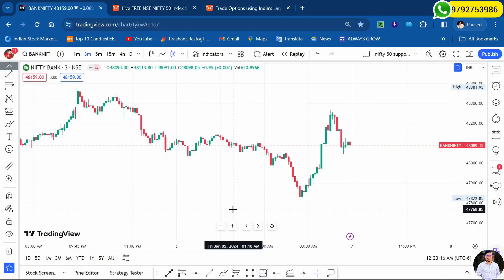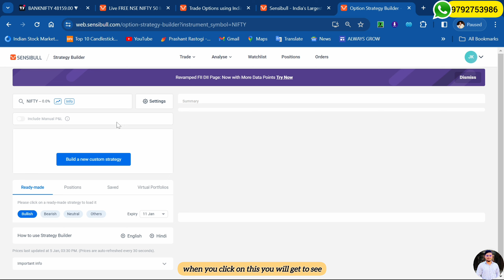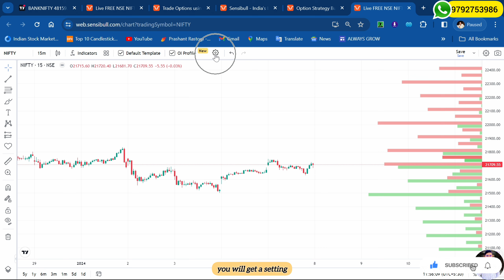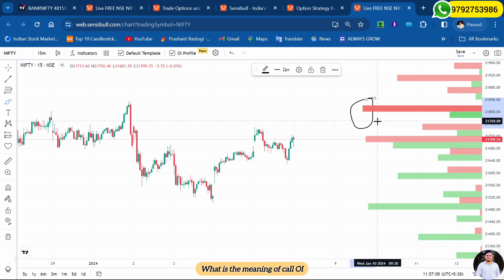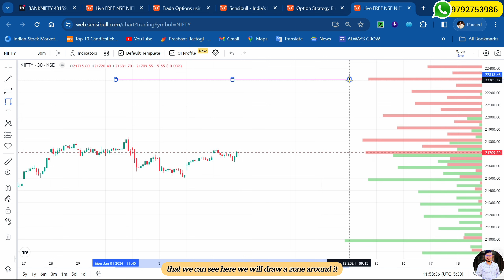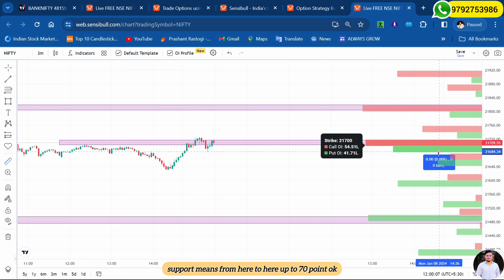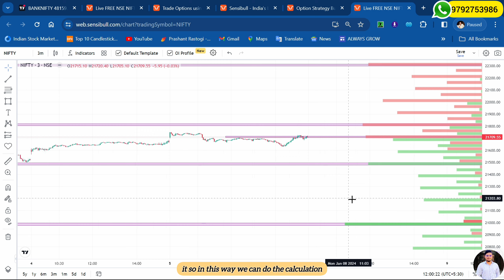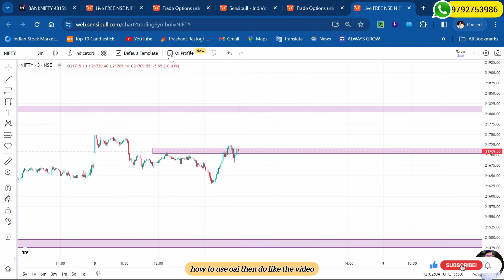Sensibull से Chart मे Open Interest कैसे देखे - Zerodha User Use Free OI on Chart : Review in Hindi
In this video, we'll be reviewing Sensibull से Chart and discussing whether or not users are using free options or entering orders on the chart. We'll also be discussing the impact this has on the stock.

Whether you're a beginner or an experienced trader, MarketPilot is here to help you make confident decisions and take your trades to the next level! 💹

📊 Open Your Trading Account with Upstox and Aliceblue
Start your trading journey with trusted platforms.

⚡ Need help? We've got you covered! ⚡
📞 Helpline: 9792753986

Sensibull is free for all Zerodha users